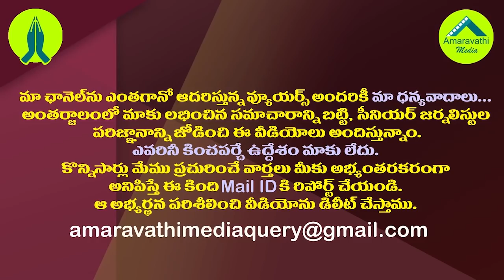శెభాష్ జగన్..తండ్రిబాటలోనే..కోతల మనిషి కాదు చేతల మనిషి| Praise Is Pouring For The CM YS Jagan